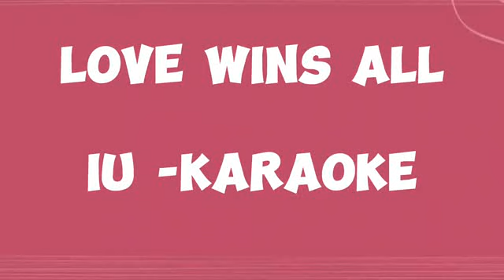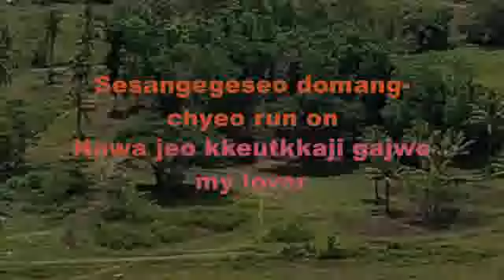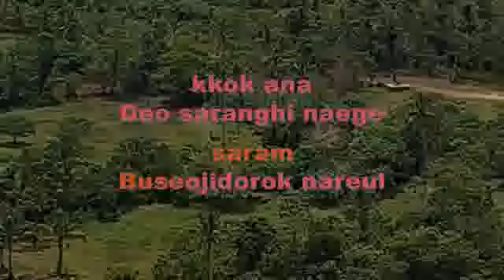LOVE WINS ALL (KARAOKE)IU